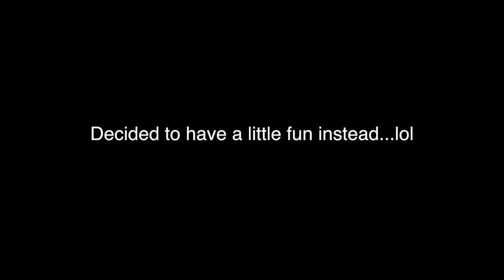Father and Son Day|Food Review|Johny Johny|Burger King Scare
So today is father and son day at my house! Me and my son are going to hang out all day today and eat! Check out the full video to see what he had for lunch!?